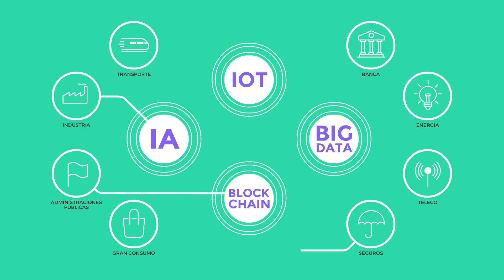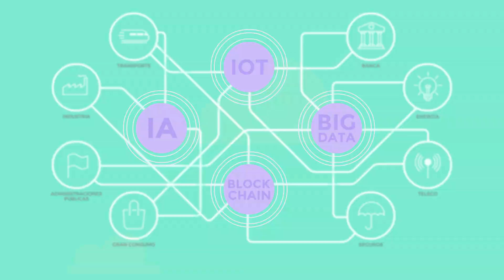Talan, Consultora Tecnológica. Animación Corporativa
Freaklances Project ha creado la animación corporativa para la consultora tecnológica Talan. Si deseas conocer nuestro trabajo

Talan es el socio estratégico de grandes empresas para la transformación digital, nacimos en Francia en 2002 y ya estamos presentes en cuatro continentes, alcanzaremos una facturación de 500 millones de euros en 2020 con la ayuda de más de 3.000 profesionales.

Somos Referentes globales en la transformación ágil, Nuestra sede está en Paris y tenemos oficinas en importantes ciudades francesas … con filiales en Europa, América, Norte de África, y Asia …
Desde 2017 nos establecemos en España, como centro estratégico entre Europa e Iberoamérica.
Trabajamos en los más importantes sectores de actividad, Banca, Transporte, Energía, Industria, Telecomunicaciones, Administraciones Públicas, Seguros y Gran Consumo.

En Talan aseguramos la transformación digital gracias a la implementación de las últimas prácticas y tecnologías tales como Inteligencia Artificial, Gobierno de datos, Internet de las Cosas y Block Chain, junto a métodos ágiles.

Pero la tecnología no se aplica sola, es nuestro equipo quien aporta el valor añadido, no solo contamos con los profesionales más preparados, sino también con una altísima motivación e implicación. Desde hace 5 años, Talan es reconocido con el «Great Place To Work» en la lista de empresas francesas de más de 500 empleados.

Talan cuenta con importantes clientes entre los líderes de Banca y Seguros, Telecomunicaciones, Transporte ... hemos construido una reputación de calidad, innovación y alto nivel de experiencia, trabajando previamente en grandes empresas y diferentes países, lo que facilita la implicación de nuestros equipos con los del cliente para lograr un objetivo común.

En el desarrollo de proyectos Talan ofrece un enfoque integral, tecnológico y creativo, capaz de respaldar a sus clientes desde la definición de una estrategia hasta su implementación y medición, superando todas las fases del proyecto de una manera eficiente con métodos ágiles.

Los mercados, clientes y tecnologías evolucionan, al igual que nuestra experiencia y conocimiento. En Talan contamos con los conocimientos y certificaciones de calidad más rigurosas y actualizadas.

Pero … recuerda en un terreno vacío no hay partido, en Talan junto a nuestros clientes jugamos de manera conjunta para lograr un objetivo común.

¿Jugamos juntos este partido?